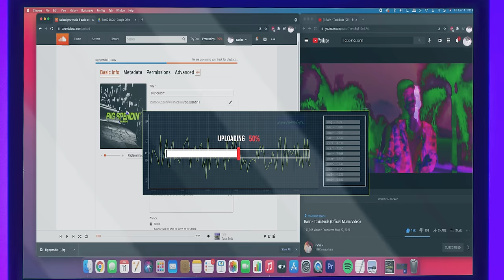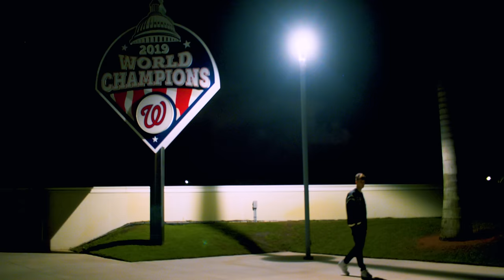Rarin - Big Spendin' (Official Music Video)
Directed & Edited by Modern Day Auteur (@moderndayauteur)

Lyrics:

Yeah I came in with a brand new bag
Check came in yeah I blew 10 racks
Suicide doors, yeah the tint all black
Reppin Dior, paid straight in cash
Brand new sweats, yeah brand name Fendi
Got me a check, ugh ima go spend it
Kissing her neck, yeah she in the Bently
Need no flex, cuz they know i’m spendin’

Baddie on my side she get down, that’s what money do
Feel so high, never land, never wanted to
2 snake eyes, don’t watch what I’m bout to do
Ima go slide for a bag with the money blue
Real estate, I bring the cash
Need no brakes, I'm on the gas
Burn the clip, I’m right on your ass
Louis V purse, got her a bag
Moncler on my back, when I be getting on the road
2 racks in my jeans, money stays where I go
No opps in sight, when I be kicking down the door
Got bands with height, we ain’t in the same boat yeah
2 black guns, parked up by the kickstand
223s Packed up by the hitman
911, yeah call it as you wish man
Black suburban, cash ain’t free hoe
Brand new Birkins, can’t swipe me tho
Pain be hurting, yeah I gotta eat tho
Gotta keep swerving, it’s my ego
They keep talking, I do me tho
Home town villain, home town hero
They keep lurking, watch yo feet tho
I’m big spending, you not me hoe